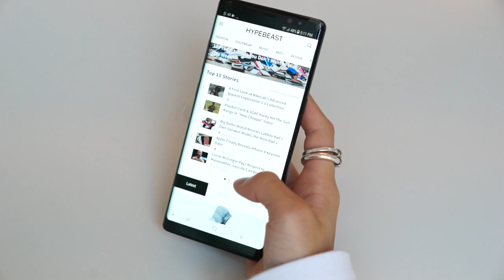Samsung Galaxy Note 8 Unboxing and Review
Take a closer look at the Samsung Galaxy Note 8.